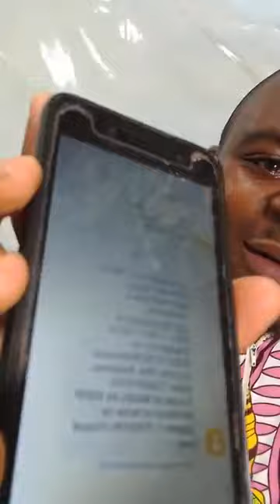Comment créer une chaine Youtube, Une page Facebook officielle et se former en montage vidéo